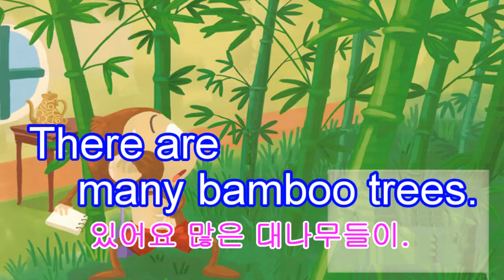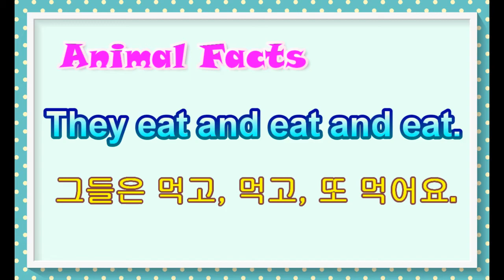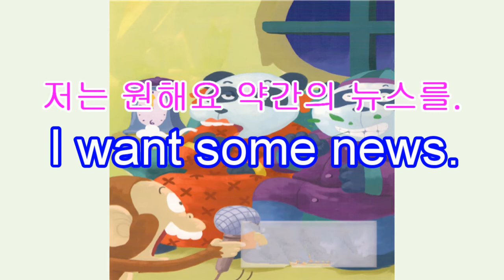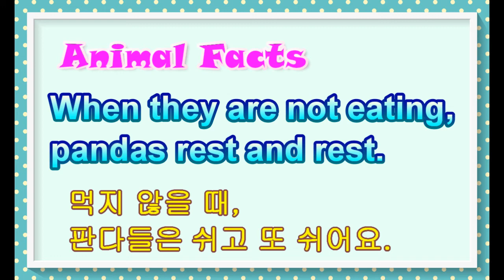🍀News about the Baby Panda 한글 해석 아기 판다 뉴스 효과적인 영어동화 바른 어린이영어 기초영어 Learn English with stories 엄마표영어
Dream Language School  드림 랭귀지 스쿨에 오신 것을 환영 환영해요!
너무 너무 재미있고 학습 효과가 좋은 영어 스쿨이에요.

영어를 처음 학습할 때  뜻을 몰라도 그림이 있는 경우, 그림으로 뜻을 짐작하고 꾸준히 읽고 들으면서 영어를 원어민이 습득하는 방식으로  배워야 좋다고 생각하시는 경우가 있습니다.  학습자 마다 조금씩 다르겠지만,  영어구조가 이미 두뇌에 만들어진 원어민과  외국인은  접근이 달라야 한다고 생각합니다.

또한 아주 어린 유아이거나  영어를 접할 기회가 아주 많은 학습자의 경우는 뜻을 한글로 알려줄 필요가 없겠지요.  하지만 대부분 한국 학습자들은 영어만 오랜시간 공부하기 어려운  EFL 상황이 대부분 입니다.

이런 환경에서  한글이 모국어로 이미 자리잡힌 학습자에게는  영어의 뜻을 한글로 알려주는 것이  훨씬 효과적이며  답답함도 덜어줄 수 있고  흥미를 줄 수 있습니다.  또한 여러 과목 공부를 함께 병행해야하는 학생들에게는 시간도 절약됩니다.

영어단어와 문장의 뜻을 알려 준다고 해도  그것을 확실히 기억하도록 암기하는 과정도  쉽지는 않습니다.  그래서 영어를 어려워하고 지겨워하게 되지요.

드림 랭귀지 스쿨의  스토리북에는  영어 단어와  문장, 또한 영어의 구조가
재미있게 효과적으로 반복되어 있습니다.  문법도 체계적으로 들어있어서  기초를 확립하고  상위 레벨을 준비하는 것을 도와줍니다.
단어 따로 문법 따로 하지않고  처음부터 영어 문장을 읽고 듣고 말하면서  통합학습으로 시작해 보세요!

문법공부 할 때는 이해가되는데 좀 지나면 기억이 잘 안나는 경우가 많지요.  이 책들을 듣고 반복해서 따라 말해보세요  기초 문법과 단어 표현들 억지로 외우지않아도 자연스럽게  내 것이 될것입니다.

미국 초등학교 읽기교재 Literacy
Online English Books  IBright Series
Fun English Literacy Program